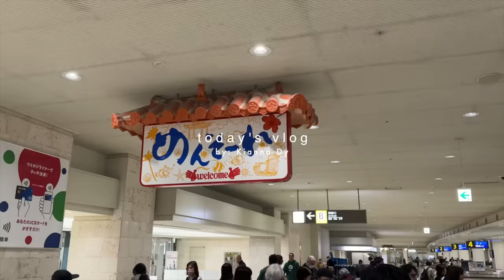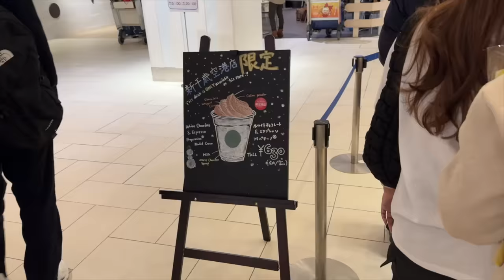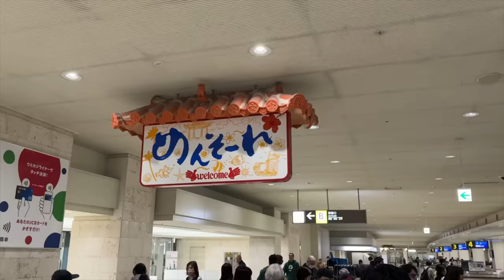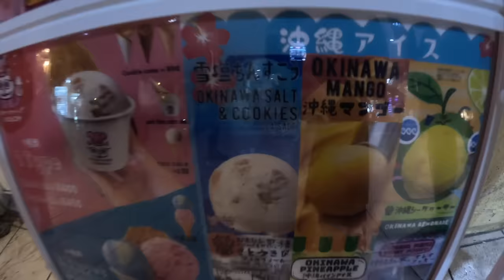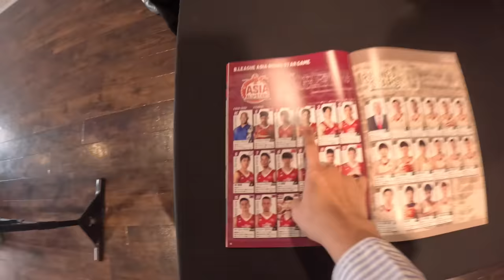All Star Weekend in Okinawa 🌟⛹🏻‍♂️